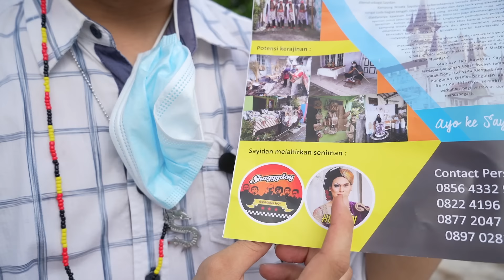DODDY MICRO || DUEL PANTOMIME DI TENGAH PAWAI SENI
Pawai Alegoris Harmoni Jogja...
Doddy Micro & FisaLova blusukan ke acara Pawai Virtual, merespon sanggar-sanggar seni yang menampilkan tari, drumband, kostum pawai, sekaligus battle dengan komunitas pantomime @anonimime..
Musik tarinya bikin auto kesurupan..